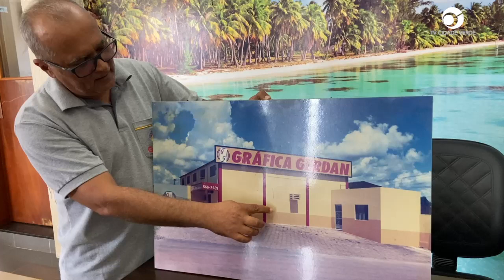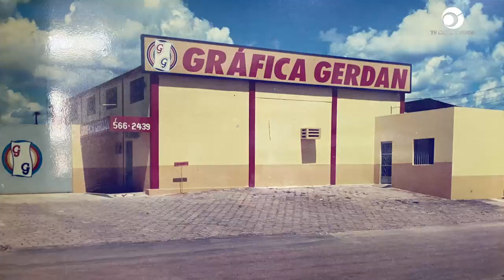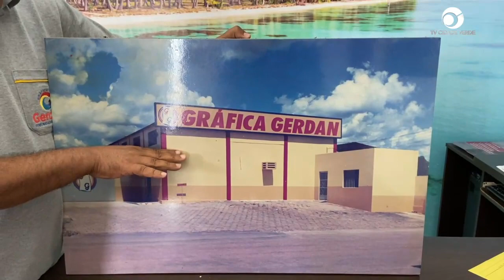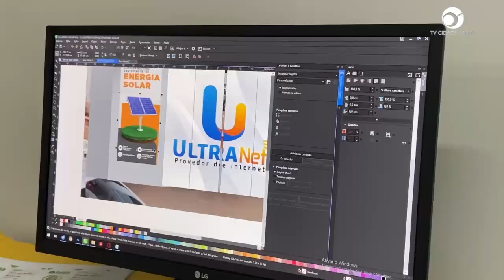Gráfica Gerdan completa 30 anos em Juína